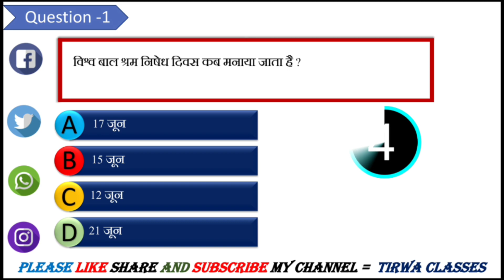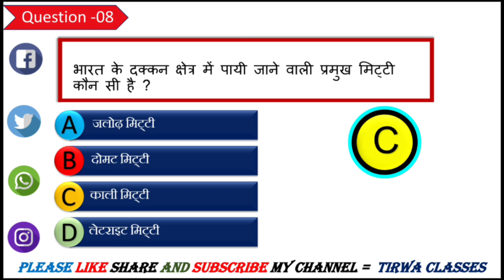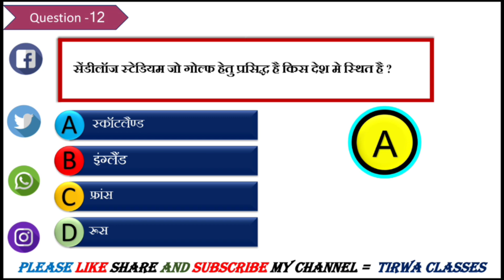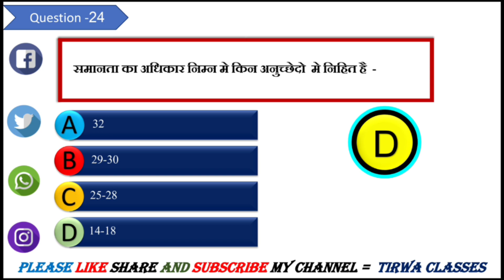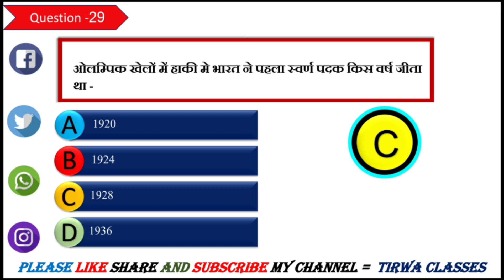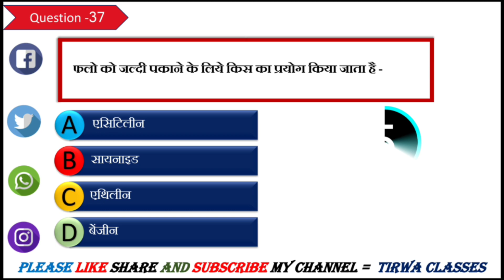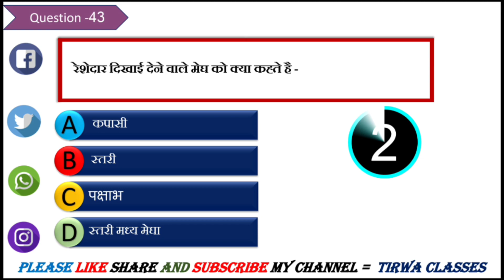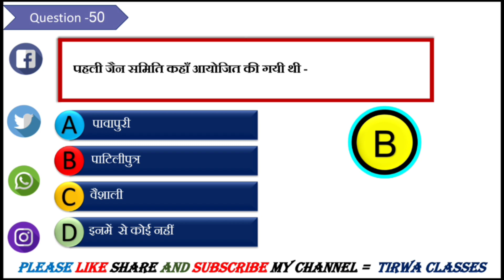Top 50 GK & GS MCQs for SSC GD and other competitive exams/Gk for SSC GD in hindi/gk tricks/GD 2021